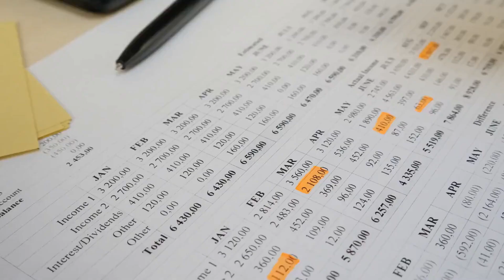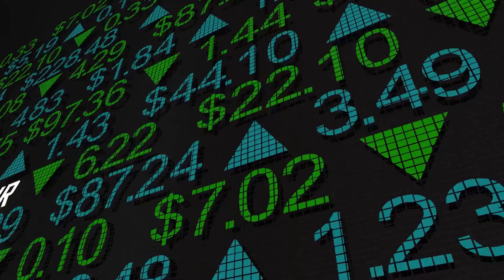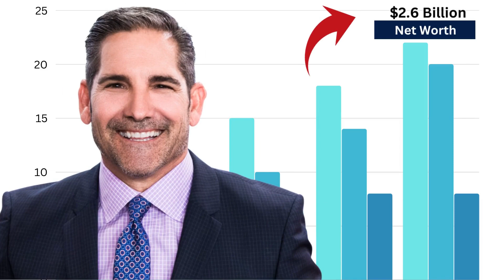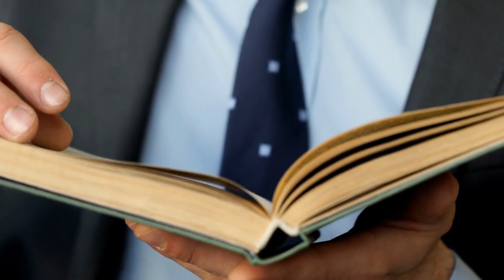How Grant Cardone Got So Rich (The Real TRUTH)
Grant Cardone is one of the leading real estate entrepreneurs, teachers, and motivational speaker. His net worth is valued at $2.6 billion. But how exactly did he amass so much wealth? Find out in this video.